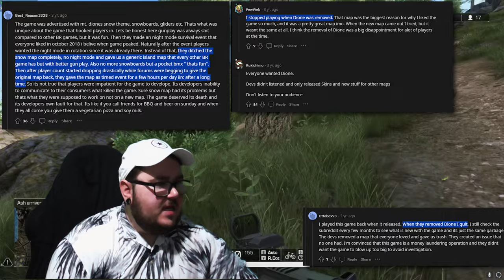Ring of Elysium: End of Life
Ring of Elysium was a great Battle Royale game.
Free to play and beloved by so many - so why did it die?
Lets Discuss why.

Find me here:
TW: @ItsScottish